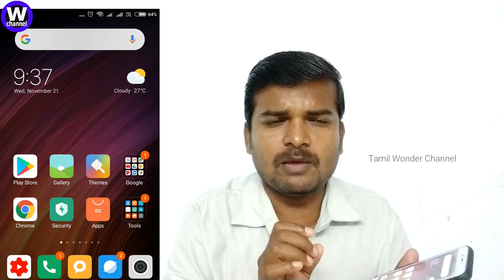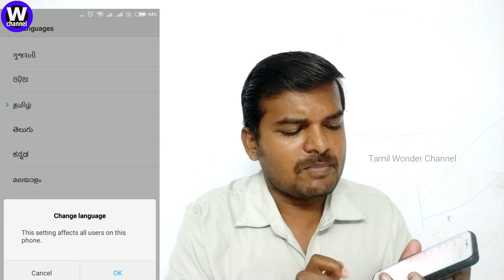இனி நீங்க தமிழே கேட்டால் கூட இது தமிழிலே பதில் சொல்லும்! செம்மயா இருக்கு! செம்மையா இருக்குல!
இனி நீங்க தமிழே கேட்டால் கூட இது தமிழிலே பதில் சொல்லும்! செம்மயா இருக்கு! மிஸ் பண்ணிடாதீங்க! I Tamil Language Support in Google Assistant I